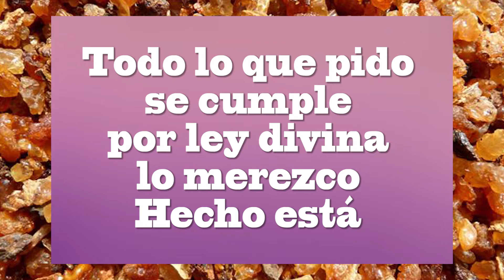Armoniza y sana tu 5to chakra y habla lo que sientes